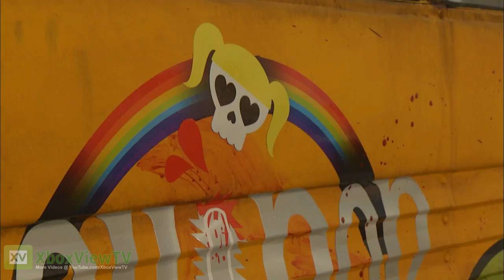Lollipop Chainsaw - "Bus Transformation" Trailer (2012) FULL-HD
Riding the school bus every morning is never something to look forward to, unless you live in the world of Lollipop Chainsaw.

Lollipop Chainsaw, an all-new third person action game being developed by Grasshopper Manufacture, led by celebrated gamemaker Goichi Suda (aka Suda51) and featuring the musical compositions of the renowned Akira Yamoaka. Coming to Xbox 360 and PlayStation 3 in 2012, Lollipop Chainsaw is an "un-deadly" story of sweet and killer zombie hunter Juliet Starling and her quest to uncover the root of a colossal zombie outbreak. With her wickedly awesome chainsaw in hand, Juliet slices, dices and splits her way through hordes of the undead, but soon realizes the horde is only the opening act to a festival of zombie rock lords determined to kill the chainsaw wielding cheerleader.

---GERMAN---
Lollipop Chainsaw erzählt die Geschichte der Zombiejägerin und Cheerleaderin Juliet Starling, die sich auf der Suche nach dem Ursprung eines Zombie-Virus mit ihrer Kettensäge den Weg durch Horden von Untoten bahnt. Doch schon bald wird klar, dass dies erst der Anfang eines turbulenten Abenteuers ist und der Kettensägen-schwingenden Cheerleaderin noch weitaus mächtigere Zombie-Bosse nach dem Leben trachten.

Lollipop Chainsaw
GENRE: Action, Survival Horror
RELEASE DATE(S):
+ (US): June 15, 2012
+ (EU): June 15, 2012
PLATFORM: Xbox 360
ALSO ON: PS3

PUBLISHER: Warner Bros. Interactive
DEVELOPER: Grasshopper Manufacture
ESRB: RP-T+ for Rating Pending, Targeting a Rating of Teen or Above